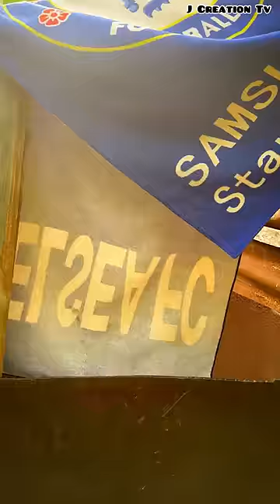She Is Bathing With A Ghost